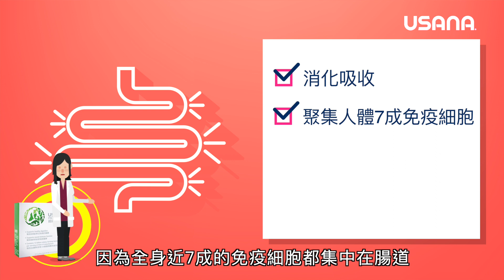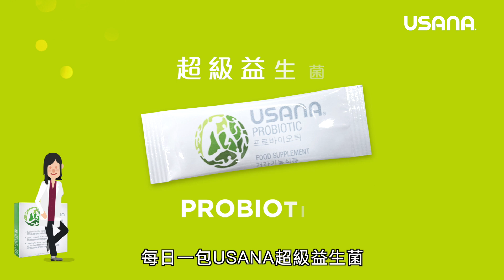【USANA產品知多啲】超級益生菌 Probiotics | USANA Video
個肚成日「搞下搞下」，肚瀉又脹氣，好辛苦呀？因為您條腸唔夠好菌呀，想幫自己條腸爭一口氣嘅您，快啲入嚟睇下呢條片，認識下腸道、益生菌同益生元嘅關係啦！